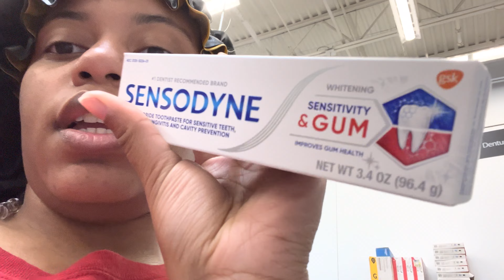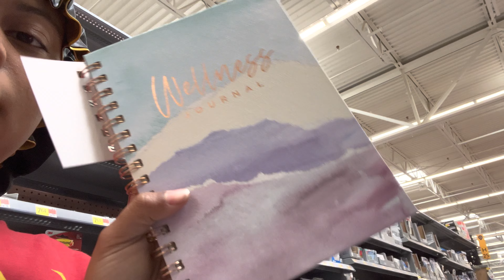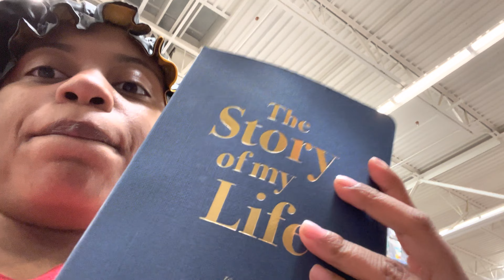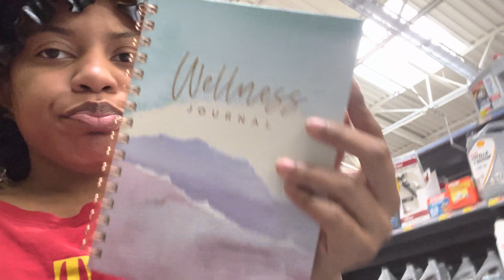A DAY IN MY LIFE (as a young christian mom)